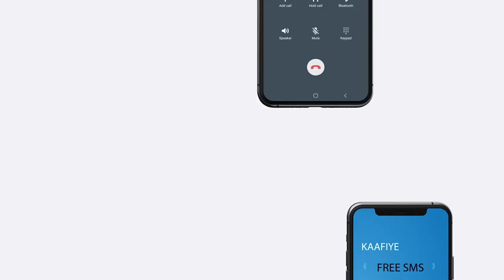isuduwaha wasaarada xanaanada xoolaha gobolka Buuhoodle ayaa kormeeray riiggag biyood ay ka cabaan .